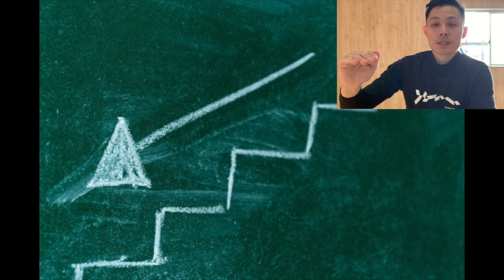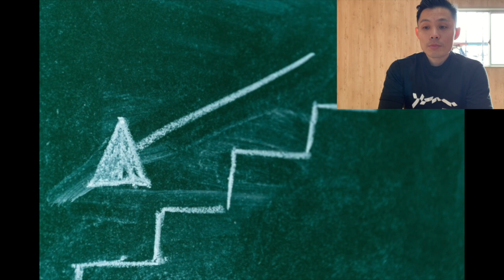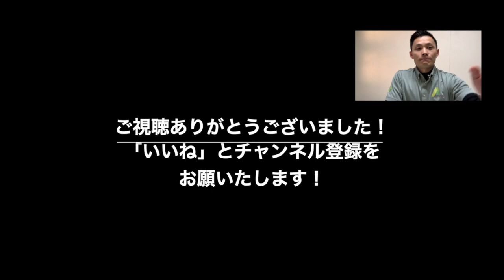そのダイエット、大きな数字だけ見ていませんか？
数あるチャンネルの中からアレンジにお越しいただきましてありがとうございます。

フィジカルマネジメントジム　アレンジ
代表　ネクストステージトレーナー
堤下　武

シェイプアップ＆パフォーマンスアップの指導で一般の方やアスリートなど、
成りたい姿へ導く指導い定評があり、個別・団体指導を含め１０００名以上の
指導に携わり、地域の健康・スポーツイベントや講演・講師活動を行なっております。

やらされる運動ではなく、自らの目標やビジョンに向うための「運動」こそ、
習慣化された身体作りであり、一生モノの体づくりをお伝えしていくことが私の伝えたいことです。

人の成りたい姿に向かって、あなたにとって「ちょうどいい」そんな習慣化のヒントになれたら、
そんな想いで発信していきます。

あなたの「成りたい姿＝次のステージ」を応援させてください。

私達の考える、「パフォーマンスアップとは、健康自立と動ける体にアレンジするということです」
元気に・その気に・やる気に！のサポートで、あなたの「誇らしさ」を応援させてください。

i=13b419ed34mf&utm_content=2ub5bjj